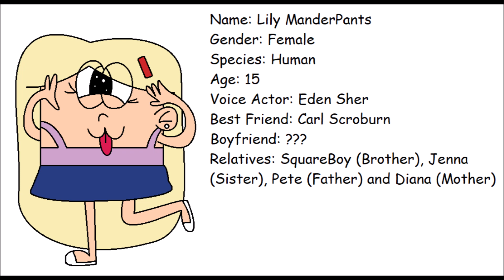SquareBoy ManderPants: Character Infoboxes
This show is upcoming in April soon.
SquareBoy is square and his body is like SpongeBob SquarePants or Mikey Munroe (Which i don't use "Bunsen is a Beast"). He has two sisters like in The Loud House, Jenna and Lily. Sometimes, his best friend, Ben and girlfriend, Tanya. But remember, this show is not for kids because it contains bad words, blood, gore and violence. And i hope you like it!